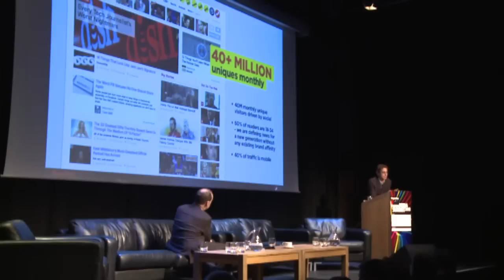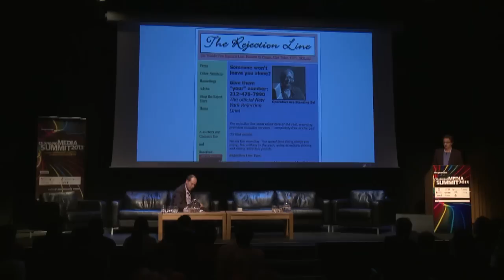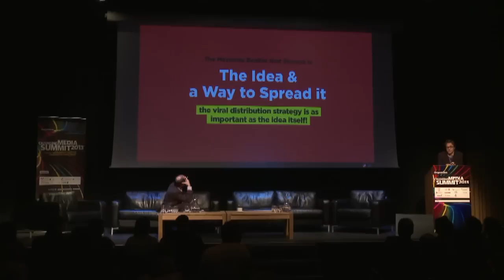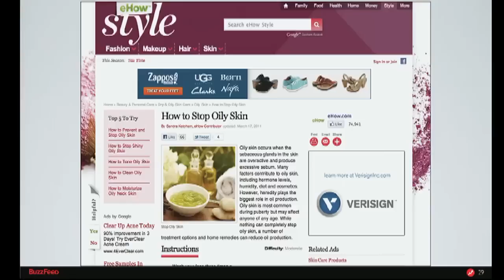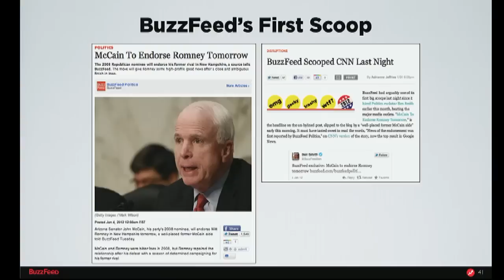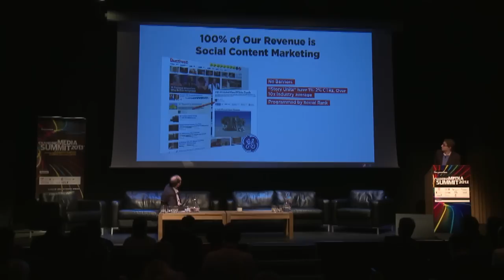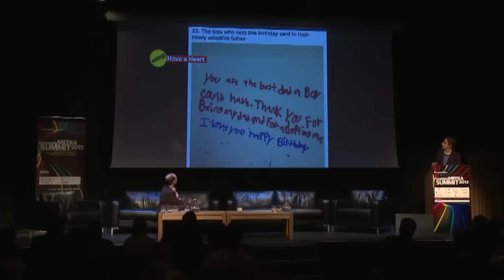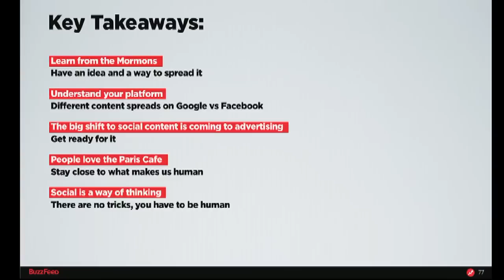Buzzfeed's CEO Jonah Peretti on how ideas travel on the social web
Buzzfeed's Jonah Peretti on how ideas travel on the social web

Jonah Peretti, founder and CEO at Buzzfeed shares his views on how content is shared and why content goes viral on the web in this keynote presentation at the Changing Media Summit 2013.